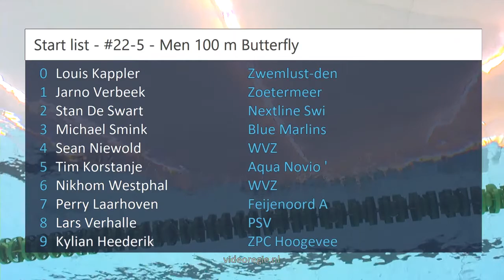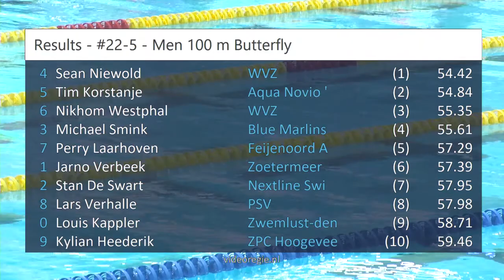#22-5 - Men 100 m Butterfly - ONK lb Amersfoort | Zwemmen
ONK lb Amersfoort - #22-5 - Men 100 m Butterfly